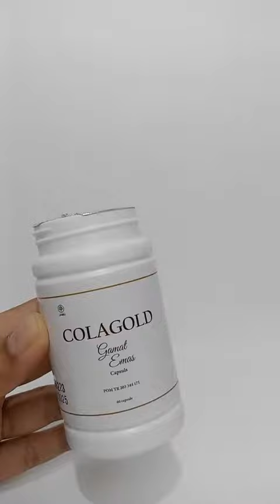Udah mulai muncul tanda penuaan dini 😭